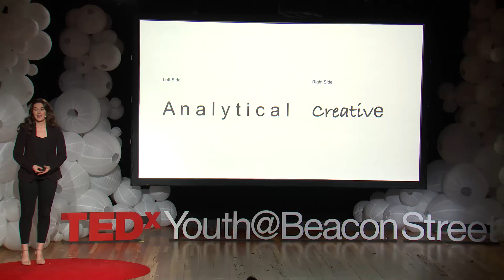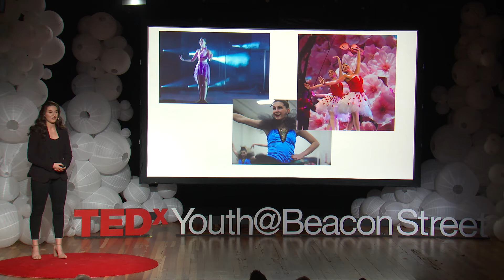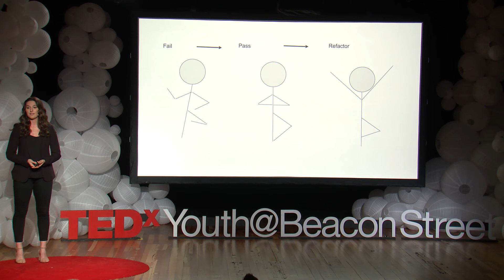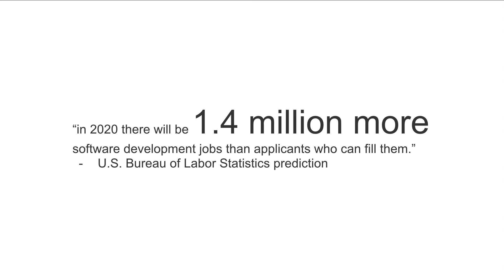Programmed to Create | Sarah Larbi | TEDxYouth@BeaconStreet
Confining yourself to a single way of thinking limits the potential for innovation across fields.

As a whole, we are socially conditioned to believe that we are definitively placed in a creative or logical category. Sarah Larbi’s experience as a computer scientist with 18 years of dance experience has changed her perspective on this structured way of thinking.

True progress and innovation requires collaboration and cross-coordination between all facets of thought. Sarah Larbi holds a Bachelor’s Degree in Computer Science from Boston University’s College of Arts and Science, and has significant experience working with tech related security, and programming languages such as Python and Java. Throughout her time in college, she was a program coordinator for CodeBreakers High School Security Program, which involved designing and developing a four-week computer science curriculum that focuses on cryptography and network security for high school girls.

During her time at BU she was a Spark! Fellow at the Rafik B. Hariri Institute for Computing and Computational Science, where her team built a mobile application for dancers in the Greater Boston Area. After her graduation this past May, Sarah joined Liberty Mutual as a Technology Associate where she focuses on broadening her technical knowledge in an enterprise environment. In addition to her role in the tech world, Sarah is an instructor at Corepower Yoga, where she teaches multiple classes a week and helps coach new yoga teachers in training. This talk was given at a TEDx event using the TED conference format but independently organized by a local community.